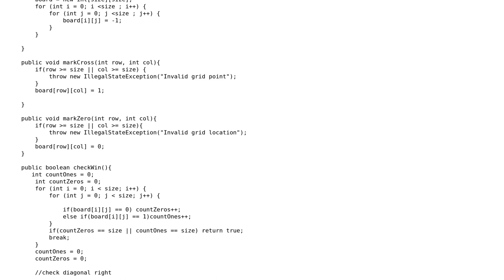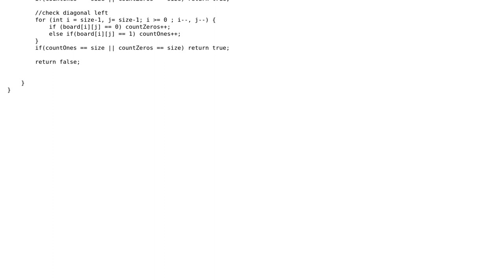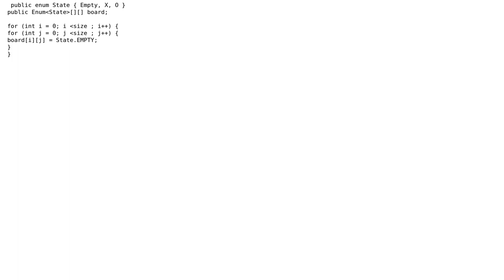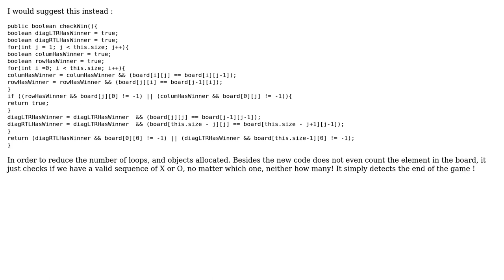Code Review: Check if a game of Tic-Tac-Toe has a winner (2 Solutions!!)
Code Review: Check if a game of Tic-Tac-Toe has a winner

With thanks & praise to God, and with thanks to the many people who have made this project possible! | Content (except music & images) licensed under CC BY-SA | Music | Images & others | With thanks to user Zeus user Younes Regaieg user Rob Audenaerde user 200_success and the Stack Exchange Network Trademarks are property of their respective owners. You are responsible for your own actions.